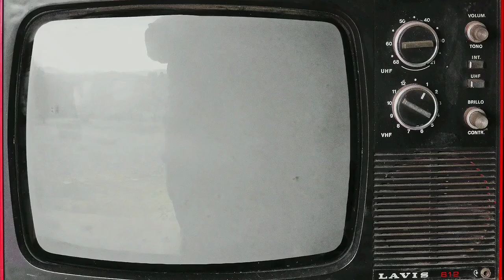taking out my helix cartilage piercing first time in 7 YEARS *send help*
I decided to take out & change my double helix cartilage piercing  for the FIRST TIME! I have not changed my double helix cartilage piercing in 7 YEARS! I bought a new helix jewelry from body candy because i thought it was time to change my piercing. hopefully this will show you how to change your double helix piercing [ maybe lol ]
 please send help😓. Struggled just as much with my Industrial Piercing.

🔸️F O L L O W   M E   O N  MY  S O C I A L S🔸️

🔸️L E T S    W O R K    T O G E T H E R🔸️

🔸️ W H E R E   T O  G E T   I T🔸️
Industrial Barbell : BodyCandy